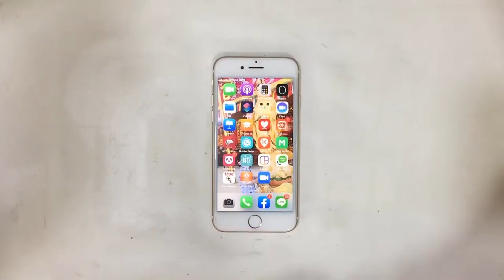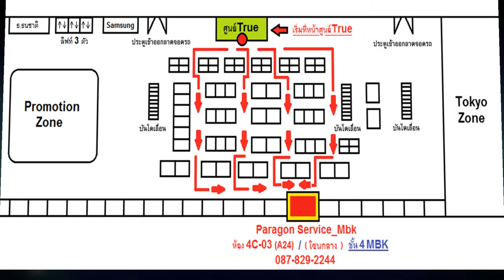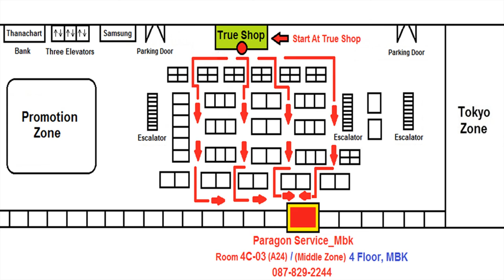ไอโฟน 7 กล้องหลังมืด เปลี่ยนกล้องแท้100% ส่งซ่อมจาก..บางใหญ่